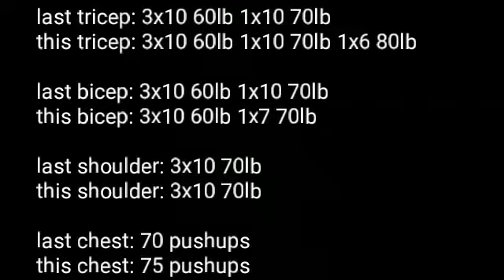Grinding One Day Before My Birthday!!!!!! Amazing Upper Body Workout With Corvin!!!!! GET_HUGE!!!